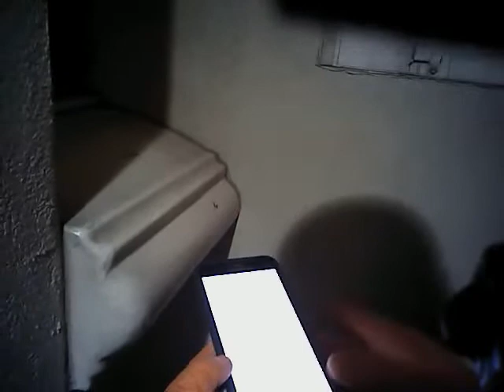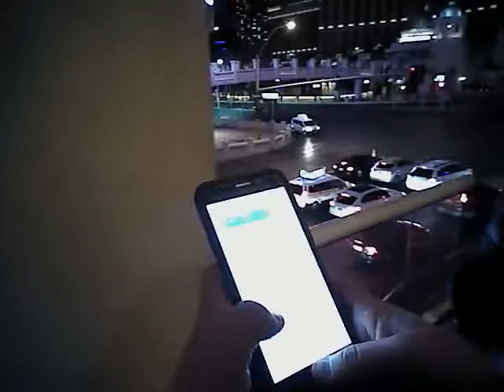Las Vegas Shooting - LVMPD Release #30 (#00832)